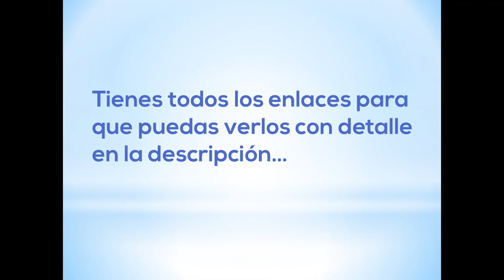Los Mejores LENTES DE REALIDAD VIRTUAL Baratos y Buenos Que Puedes COMPRAR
Cuales son los mejores lentes de realidad virtual buenos, bonitos y baratos, ademas puedes comprarlos en amazon mexico a un super precio accesible, comenzamos!

😄😉LENTES DE REALIDAD VIRTUAL RECOMENDADOS:

1.-✅😎👉LENTES BOX:

2.-✅😎👉LENTES OCULUS:

3.-✅😎👉LENTES SHINECON:

4.-✅😎👉LENTES SHINECON 2: